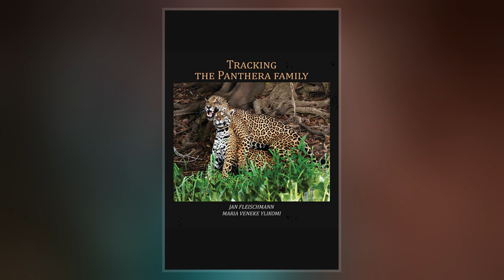Panthera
Panthera is a genus within the family Felidae that was named and described by Lorenz Oken in 1816 who placed all the spotted cats in this group. Reginald Innes Pocock revised the classification of this genus in 1916 as comprising the tiger, lion, jaguar, and leopard  on the basis of common cranial features. Results of genetic analysis indicate that the snow leopard  also belongs to the genus Panthera, a classification that was accepted by IUCN Red List assessors in 2008.